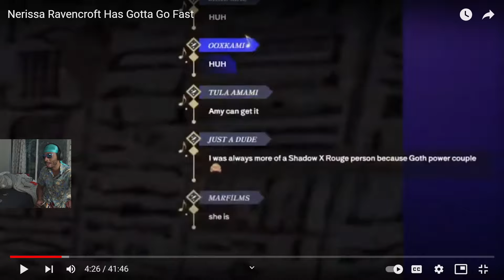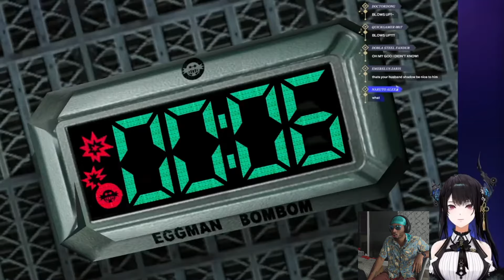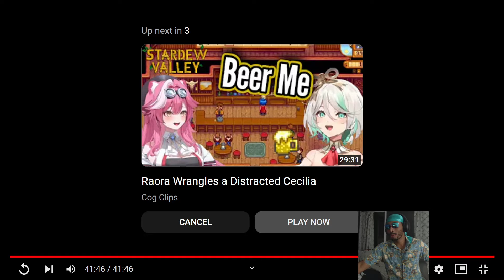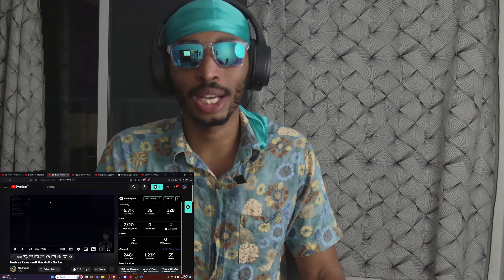Nerissa Becomes A Fake Hedgehog! | Sonic Adventure 2 Reaction PT 1